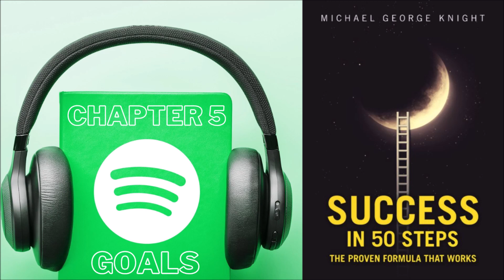Turn It Into Goals | Success in 50 Steps | Chapter 5 | Michael George Knight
👉 DOWNLOAD THE 500 + MEGA BOX SET SUMMARY COLLECTION